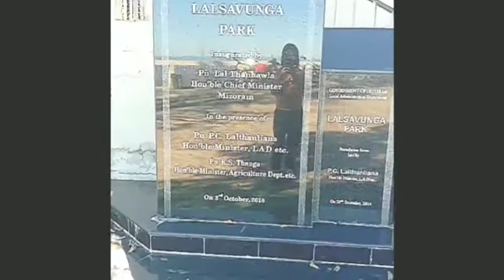Visit to Lalsavunga park,Hlimen.MIZORAM